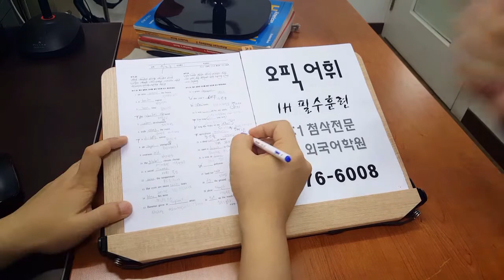오픽 선택형 확장형 주제훈련 TOEIC SPEAKING OPIC 토스 템플릿 200724